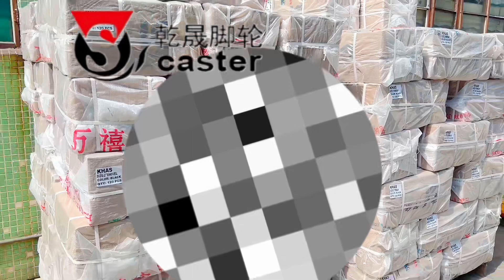Our favorable Item